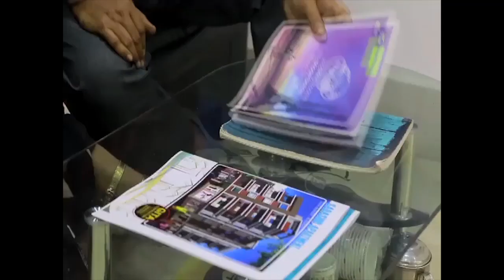কাটোয়া আজিমগঞ্জ লাইনের যাত্রীদের সুবিধার্থে কংগ্রেস সাংসদ অধীর চৌধুরীর প্রতিবাদের ভিত্তিতে .....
কাটোয়া আজিমগঞ্জ লাইনের যাত্রীদের সুবিধার্থে কংগ্রেস সাংসদ অধীর চৌধুরীর প্রতিবাদের ভিত্তিতে বর্ধিত রেল ভাড়া কমানো হলো।.